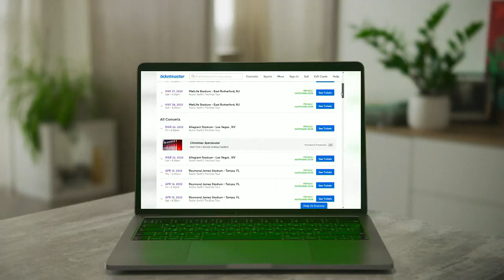Department of Justice suing Live Nation, parent company of Ticketmaster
The lawsuit accused Ticketmaster of controlling more than 70% of the market.